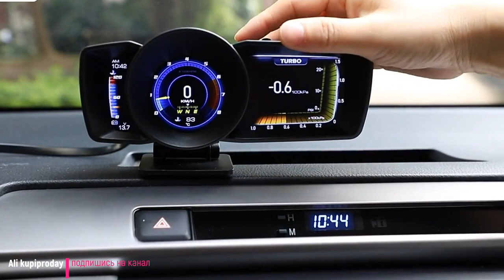Автомобильный бортовой компьютер obd2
Многофункциональный автомобильный бортовой компьютер OBD2 - это устройство, которое имеет возможность отображать множество полезных параметров и предупреждать звуком и миганием о выходе значений за допустимые пределы. Оно получает всю необходимую информацию через диагностический разъем OBD2 и GPS-модуль. Этот компьютер может отображать данные, такие как скорость, температуру охлаждающей жидкости, температуру масла, расход топлива, уровень топлива, напряжение, температуру окружающей среды, а также проводить испытания на ускорение и торможение. Кроме того, он способен очистить неисправные коды и отправлять сигналы тревоги во время вождения. Есть возможность выбирать различные стили отображения, а сам компьютер может быть установлен как на приборной панели, так и на лобовом стекле автомобиля.